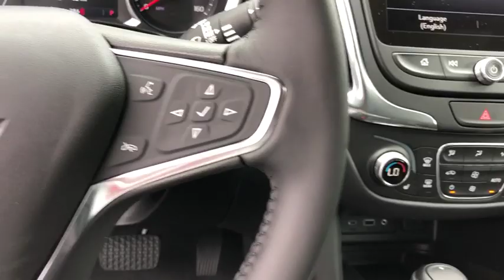2019 Chevrolet Equinox Jacksonville, Jacksonville Beach, Orange Park, Ponte Vedra, Atlantic Beach, F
Red Tintcoat N 2019 Chevrolet Equinox available in Jacksonville, Florida at Beaver Chevrolet. Servicing the Jacksonville Beach, Orange Park, Ponte Vedra, Atlantic Beach, FL area.

Beaver Chevrolet
3494 Philips Hwy

Priced below KBB Fair Purchase Price! 22/29 City/Highway MPGbrbrRed Tintcoat 2019 Chevrolet Equinox Premier FWD 2.0L TurbochargedbrbrbrWe, at Beaver Chevrolet, look forward to earning your business and providing you outstanding Customer Service before, during, and after your purchase. With our 4.8 out of 5 Star Consumer Review , on Dealer Rater, proves we go above and beyond your expectations and make your experience smooth and easy. Every New Chevrolet comes with a 20 Year/ 200,000 Powertrain Coverage(See Dealer for Details) . Here at Beaver Chevrolet, We are Here to Wow Ya'. Price includes: $1,000 - General Motors Consumer Cash Program. Exp. 07/01/2019